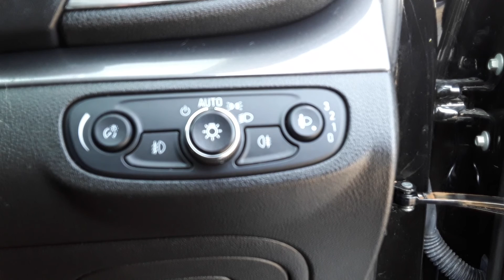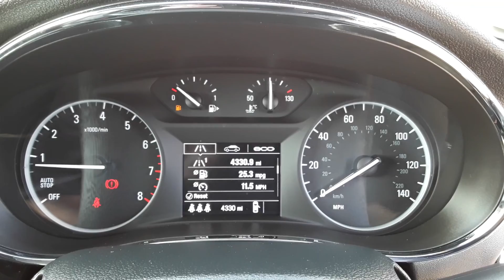MF17YNR Vauxhall Mokka